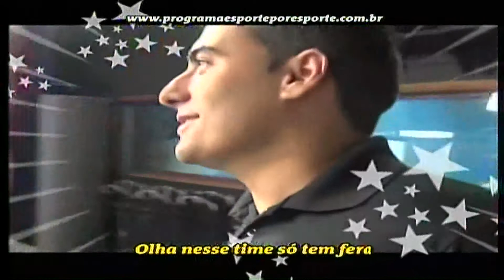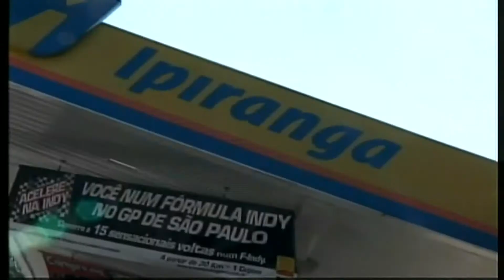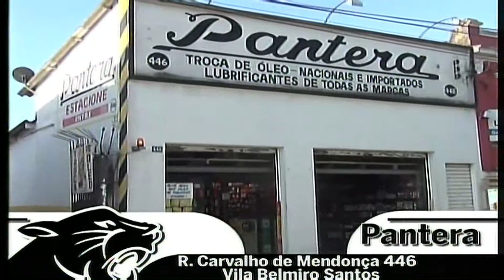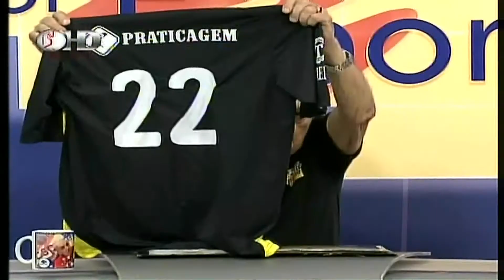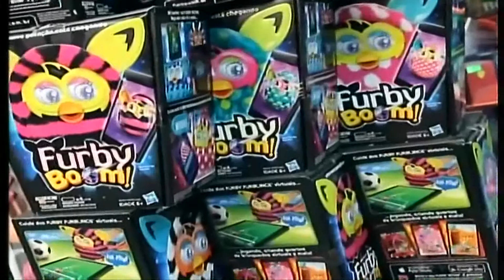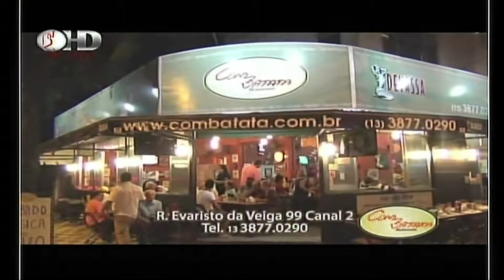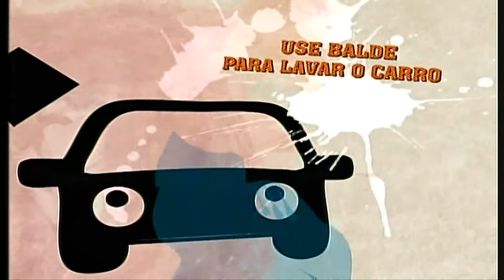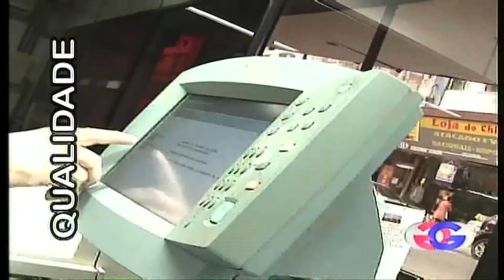Programa Esporte por Esporte - 28/04/2015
Confira a íntegra do Programa Esporte por Esporte da Santa Cecília TV de terça-feira (28/04/2015). A bancada do programa é composta por Armando Gomes, Leonardo Fontes, Wolney Lima, Vagner Frederico e Juliana Vieira.